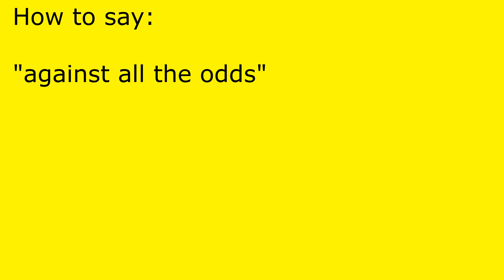How to pronounce against all the odds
against all the odds pronunciation.